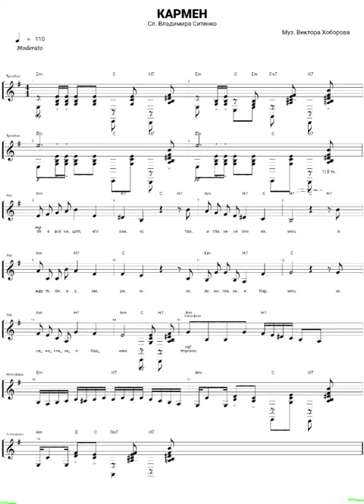Кармен - Музыка Виктора Хоборова, слова Владимира Ситенко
Исполнение, муз. фонограмма, видеомонтаж - В. Хоборов.